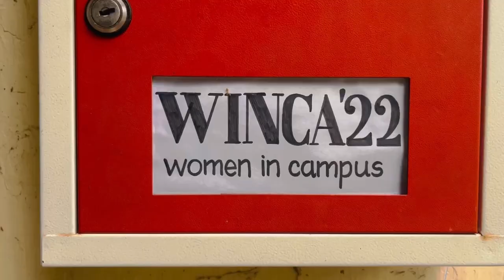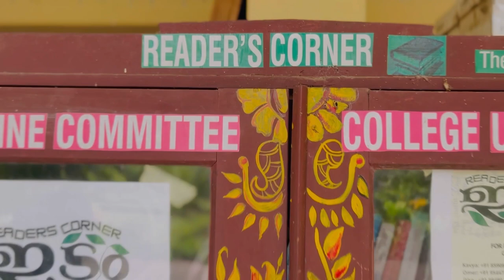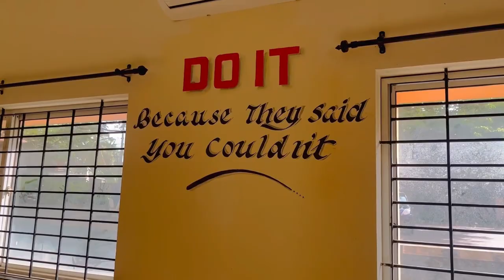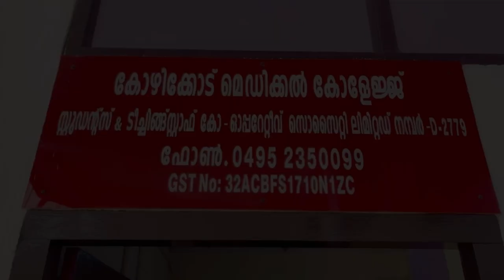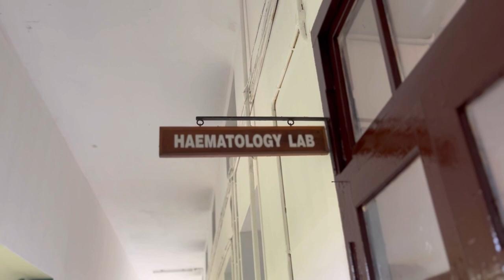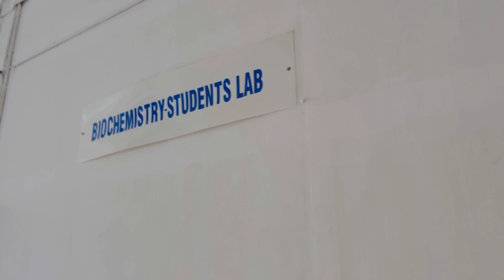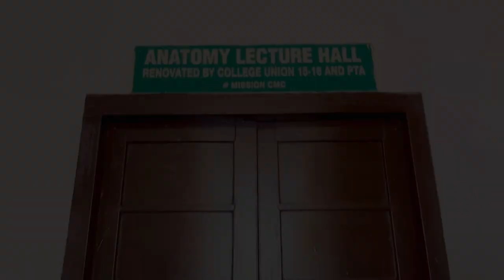CAMPUS TOUR CMC | GOVT MEDICAL COLLEGE KOZHIKODE | COLLEGE UNION 2023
Let's have a look at our very own college - Government Medical College Kozhikode - We present to you the College Tour of CMC

VLOGGERS :
Radhika Deeju & Nandhu Krishna
(65th Batch)

INDEPENDENTS COLLEGE UNION 2023 | CALICUT MEDICAL COLLEGE